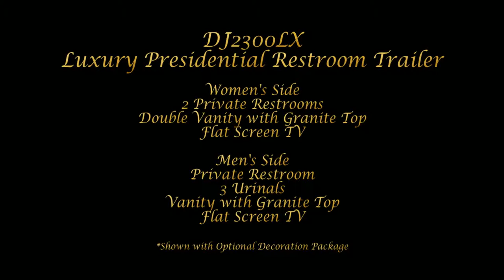Don's Johns Exclusive DJ2300LX Luxury Presidential Trailer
• Beautiful interior with granite counters, stained wood wainscoting and trim, stained wood panel doors, brown marbleized walls and hardwood-designed floor

•(2) Flat screen TV's (1 each on men's and women's side) with DVD/CD player and cable ready

• Climate-controlled heat and air conditioning

• Wide steps and handrails lead you to the comforts of home

Specifications

• Woman's suite: 2 private stalls with energy efficient toilets, recessed lighting, fans and waste bins, 2 sinks with hot & cold running water, liquid soap, and paper towels

• Men's suite: 1 private stall with energy efficient toilet, 3 urinals, recessed lighting, fans and waste bins, 1 sink with hot & cold running water, liquid soap and paper towels

Restroom Capacity

Restroom Capacity: 200 gallon water tank (if city water is not available)

Waste holding tank capacity: 625 gallons

Additional information:  All luxury restroom trailers arrive on your site fully stocked. Connections necessary for complete operation are a ¾-inch city water supply via garden hose and (2-4) 20-amp 110-volt power connections as follows:

(1) connection for A/C (summer use); (1) connection for lights/water pump; (2) connections for heat (winter use); (1) connection for hot water

If a water and/or electric source is not available at your location, ask about our optional water and generator service.

Suggested For
Government
National Mall Events
Sporting Events
Weddings
Movie & Production Companies
Celebrations & Festivals
Emergency Services